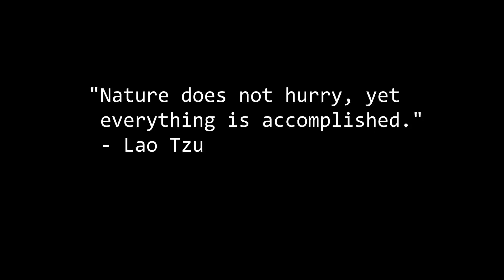Waking At Dawn | Dramatic Music For Sensational And Riveting Vibes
Dramatic music mixed in with nature that will surely leave you feeling sensational and riveted!

Video Footage Materials from Pexels and Pixabay.

Song Name: Early Avril by Unicorn Heads